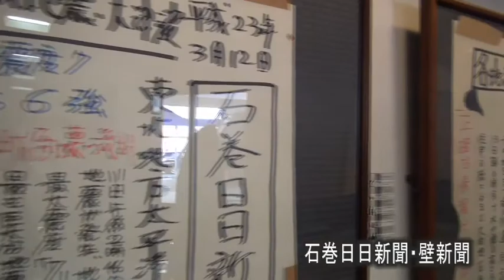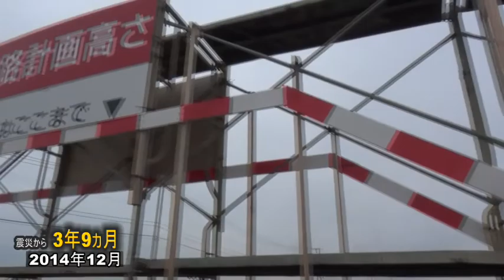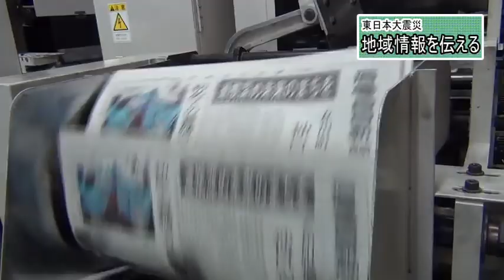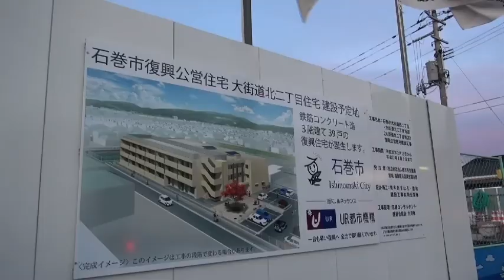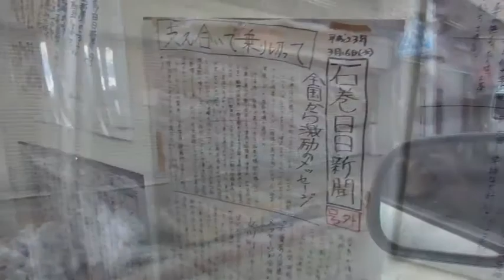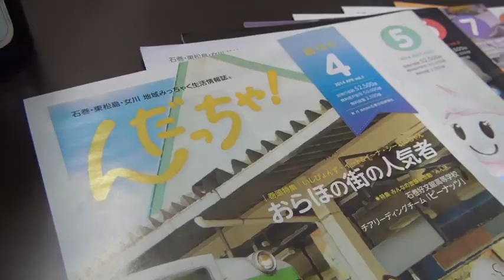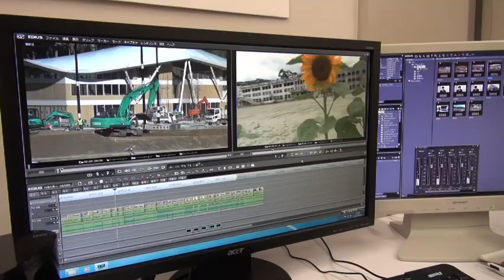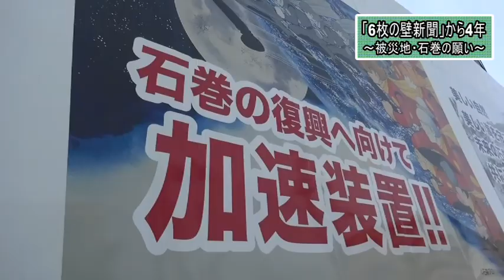「6枚の壁新聞」から4年～被災地・石巻の願い～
東日本大震災から5年目を迎えた宮城・石巻市。被災地の人たちは、いま何を思い、何を考えているのか、地元の新聞記者などへの取材をもとに映像記録にまとめました。椙山女学園大学栃窪研究室の制作です。